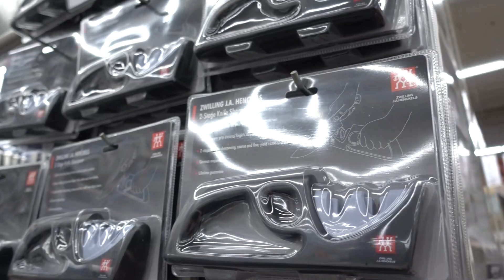COMPREI A MELHOR FACA, A MAIS AFIADA DO MUNDO PARA CHURRASCO /Gaba\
Vocês reclamaram pakas da minha tabua de vidro e das minhas facas cegas... Comprei um novo equipamento pra churrasco top, animal, com fraldinha de final...